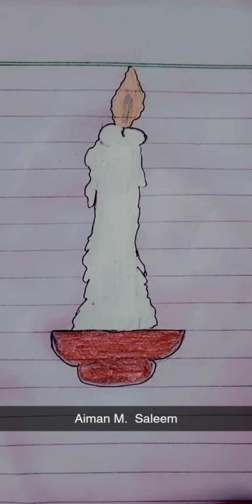I am little artist 😊❤️